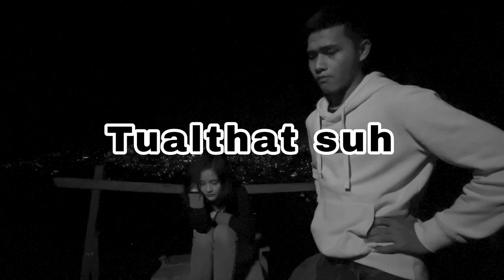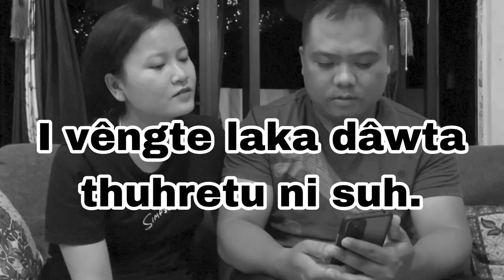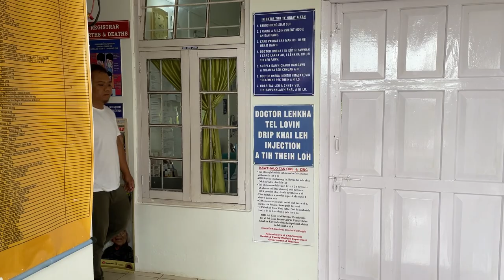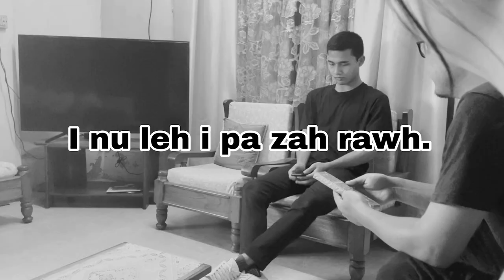Holy Trinity Branch CTP, ITI Veng | Pathian Thupek Sawm | DCTP Mini Movie Competition - Pakhatna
Diocese Catholic Thalai Pawl
Kumpuan 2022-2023 'Thuawihna' puala Mini Movie Competition

Pakhatna: Holy Trinity Branch CTP, ITI - Pathian Thupek Sawm